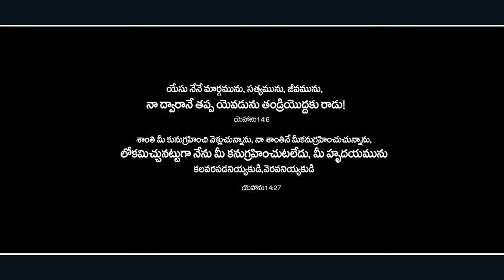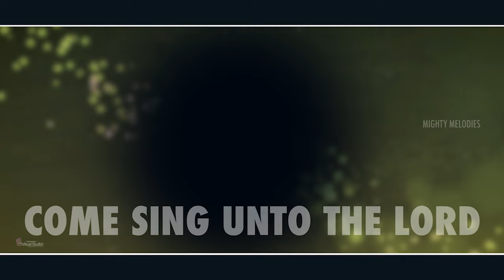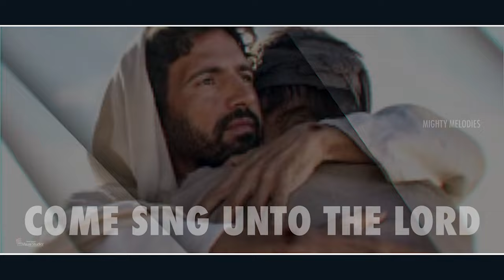Shanthi Margam Sree Yese Full Song | Bro.STANLEY JOSEPH | Latest Telugu Christian Song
Shanthi Margam Sree Yese Full Song | Bro.STANLEY JOSEPH

LYRICS : VAZRAGIRI JOSEPH
TUNE : VAZRAGIRI WESLY JOSEPH
SUNG BY. : VAZRAGIRI STANLEY JOSEPH
CAMERAMAN: SURESH & 4FRAMES TEAM
CHORUS: SUDHARSHINI & REVATHI
RYTHMS: PAVAN
VEENA: PHANI NARAYANA
FLUTE: NARAYANA MURTHI
TABLA: PAUL RAJ &JOGARAO
EDITING & VFX: DAVID VARMA
STUDIO: MOKSHA STUDIOS, AMRUTHAVANI, KEERTHI STUDIOS
MIXING & MASTERING BRO. DINESH

New Latest Telugu Christian Songs, Telugu Jesus Songs
Latest Telugu Christian song 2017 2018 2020